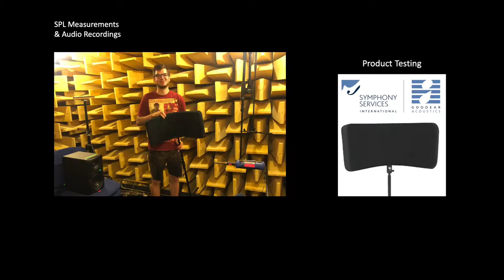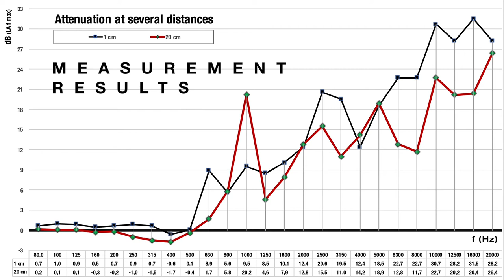Acoustic Testing of the GoodEar Shield as another hearing protection device for musicians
The GoodEar Acoustic Shield from Symphony Services International (Australia) is an alternative option the protect from loud instruments and reducing harmful noise levels from behind the player.
We wanted to document the sound differences and our measurement data. Listen to the sound difference and watch the variation of the spectrum.

Since the effective noise reduction is quite effective abov 2000 Hz, this shield could by a useful alternative to otoplastic hearing protective devices. Measurements and recordings of the acoustic shield have been performed in the anechoic chamber of the University of Music and Performing Arts Vienna - mdw There are further Information Sheets at the

Maximilian Weninger,
Dr. Matthias Bertsch